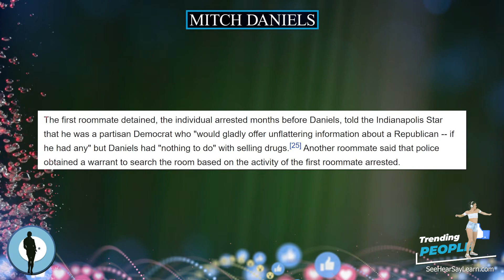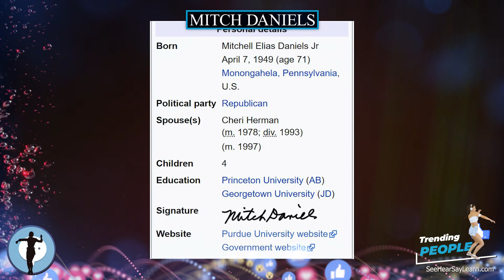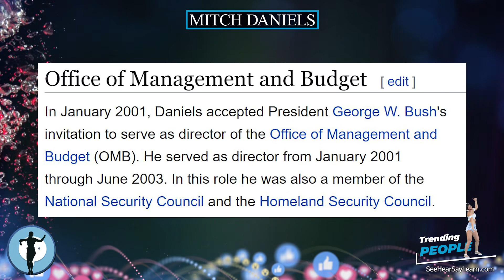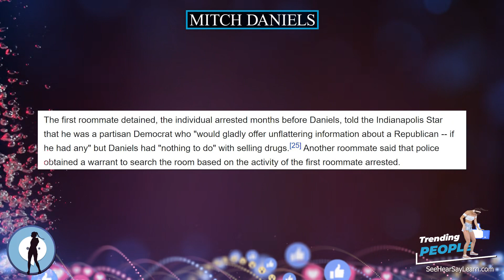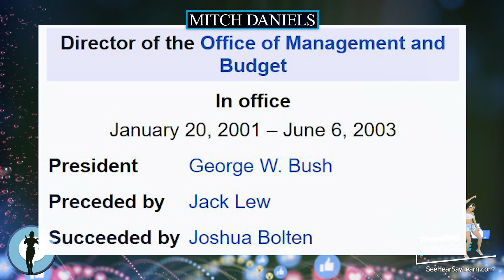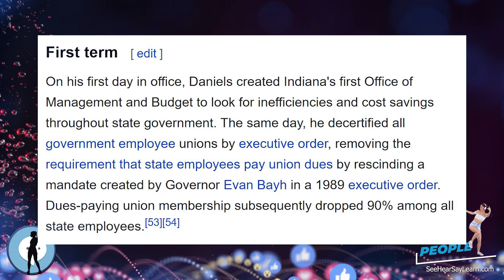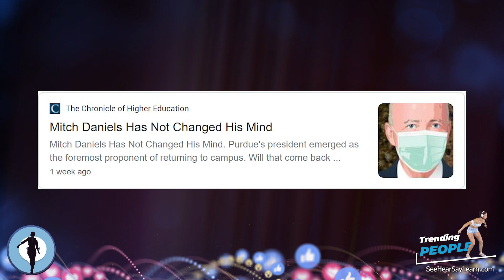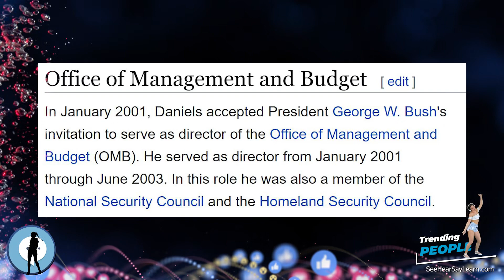Mitch Daniels ⭐️ TRENDING PEOPLE ⭐️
Mitchell Elias Daniels Jr. (born April 7, 1949) is an American academic administrator, businessman, author, and retired politician who served as the 49th Governor of Indiana, from 2005 to 2013, as a Republican. Since 2013, Daniels has been president of Purdue University.

Plaque Remover
Instant Self-Tanner
Trending Audible Books